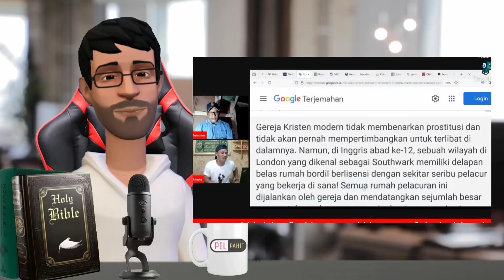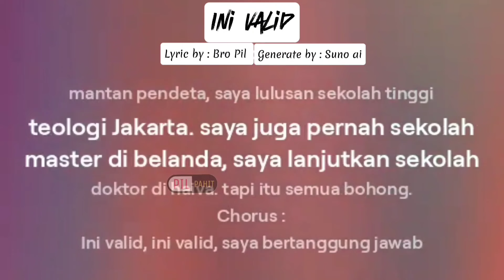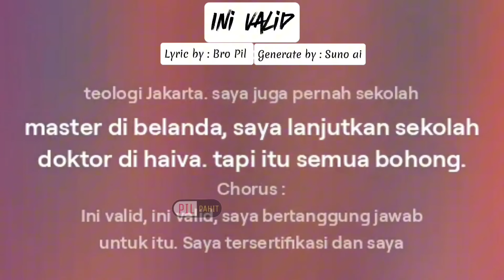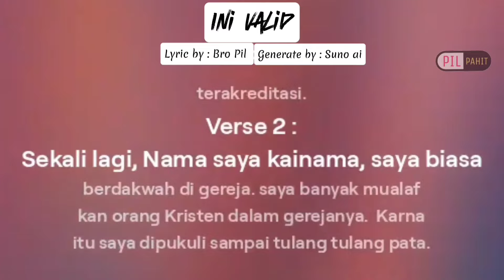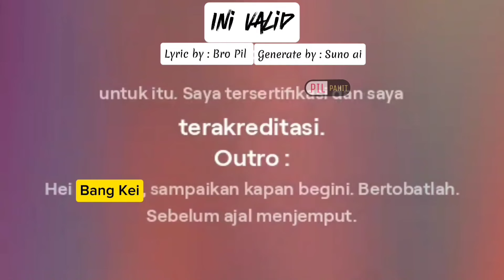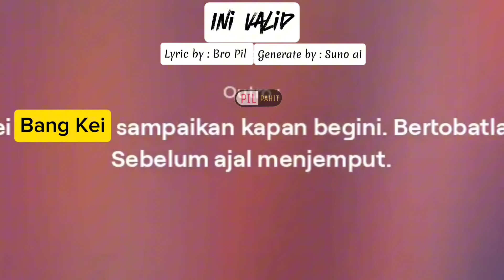Ust Kainama Dan Aristo Ngarang Cerita Halu